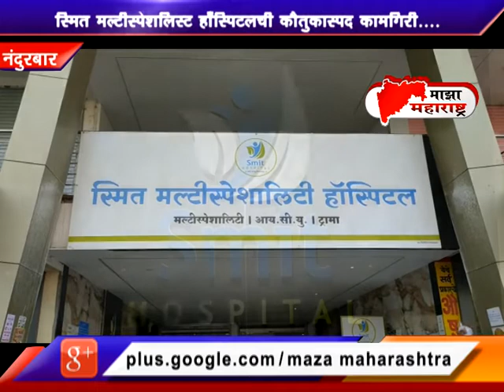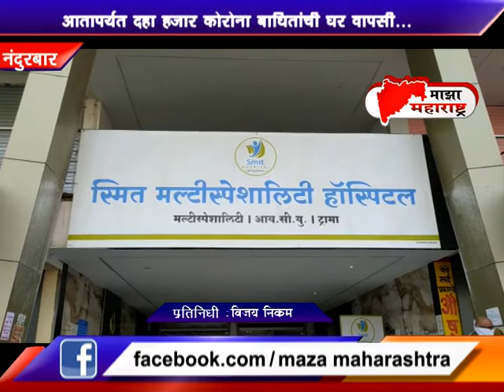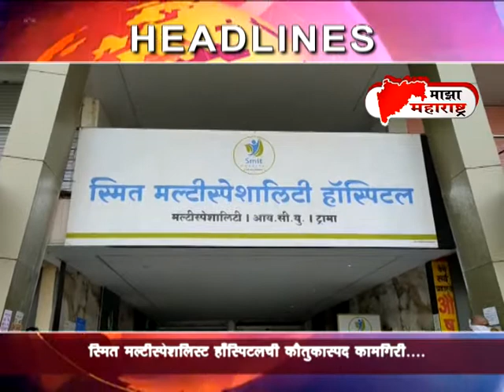29 04 2021 Maza Maharashtra News